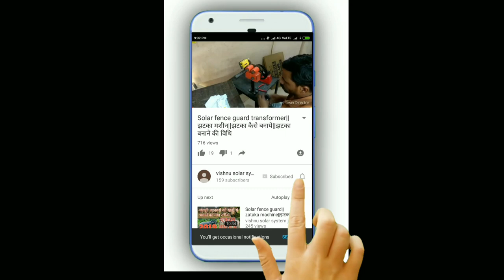Estimate of fencing cost||फेंसिंग की कॉस्ट निकाले इस मशीन से